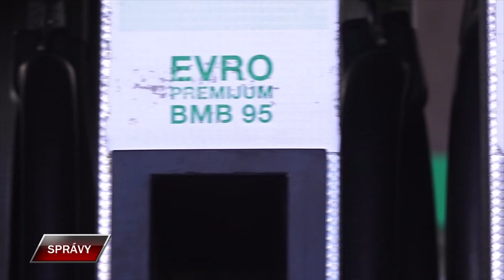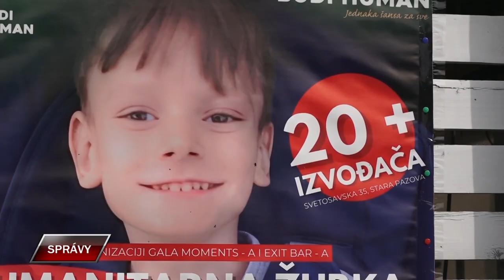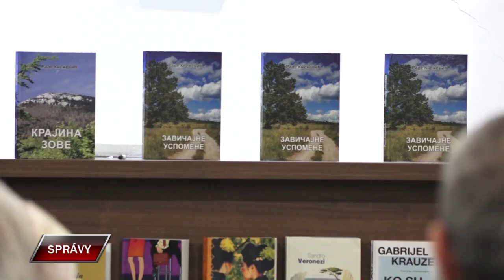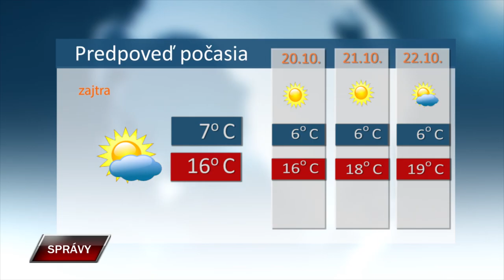SPRAVY 18 10 2024